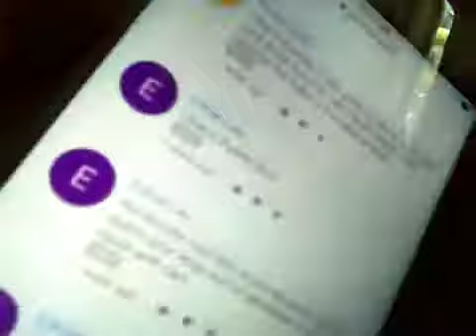A vlog with Sofia (it was so much fun)